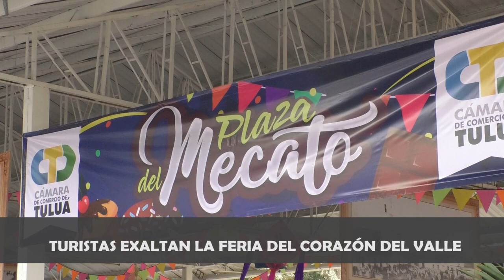Turista exalta la Feria del Corazón del Valle